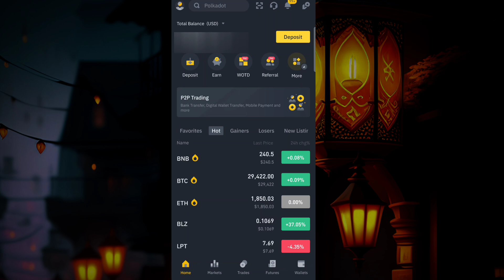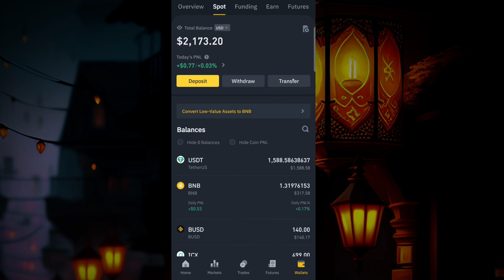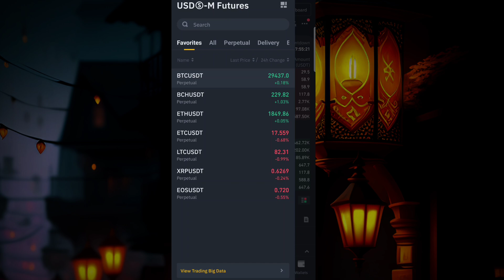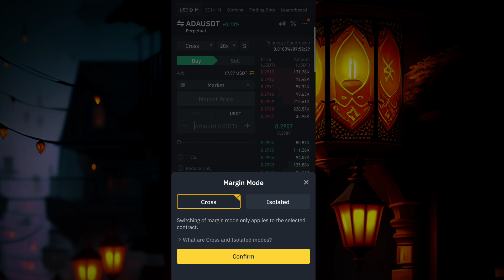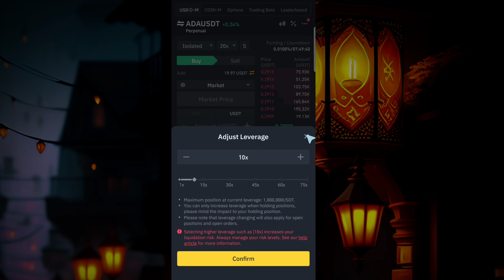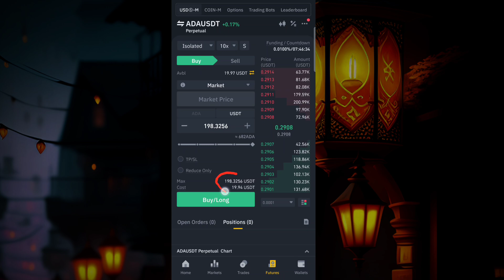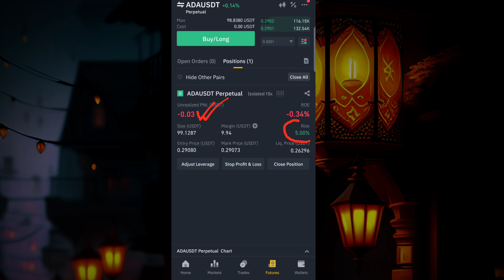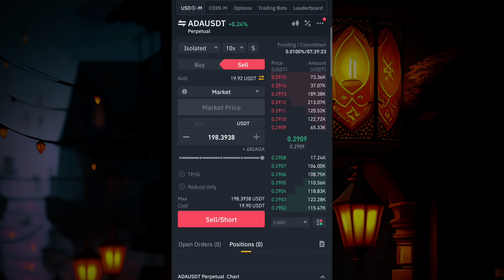Binance Future Trading For Beginners || Crypto Future Trading On Binance In Hindi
B love Buy Sell WhatsApp Group Link

{Tags}
binance futures trading
binance trading,binance futures trading for beginners
binance futures trading tutorial
future trading on binance
binance futures
futures trading
binance futures tutorial
future trading
binance
binance futures trading strategies
crypto trading
binance futures trading hindi
trading,binance future trading
binance futures trading guide
binance futures trading in hindi
binance tutorial
futures trading for beginners
crypto